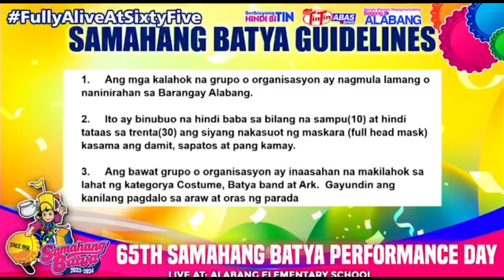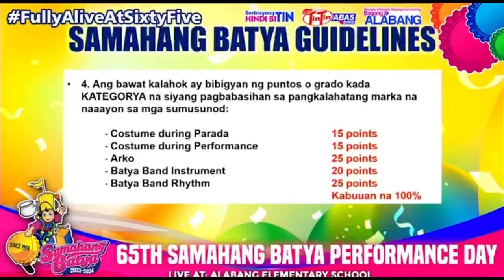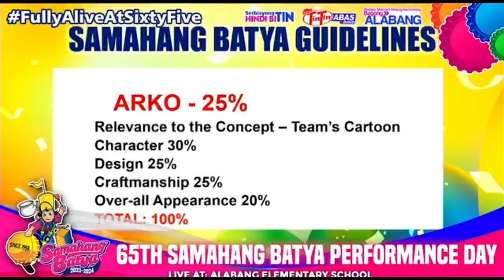Guidelines of Samahang Batya 2023 - 2024 Brgy. Alabang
courtesy of Bagong Alabang Live
edited via capcut